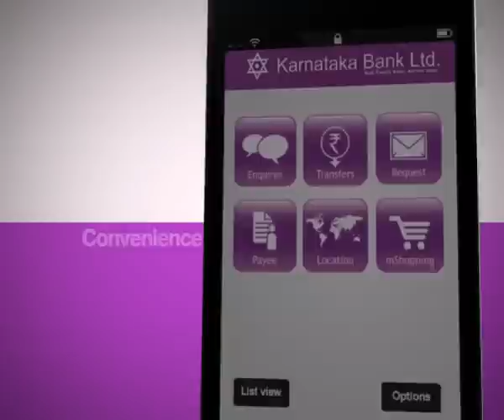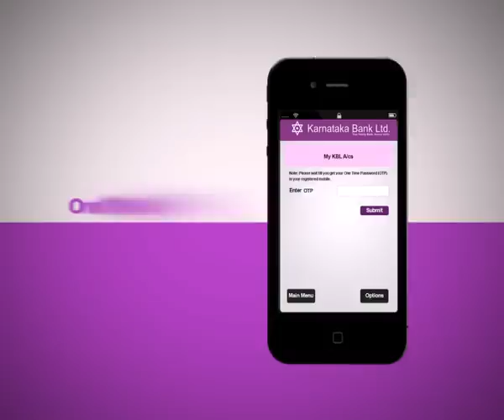Karnata Bank Mobile App Demo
Agency : Magnum Intergrafiks Pvt.Ltd
Client: Karnataka Bank
Concept & Direction : Lokesh Naik
VFX: Ravichandra